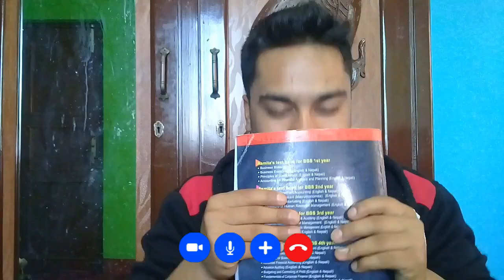Online Class Nepali Comedy |Nepali Online Class Funny Video| Ramailo Mero Ghar